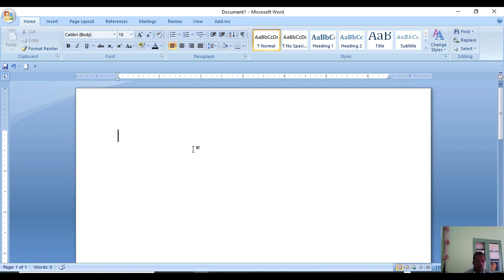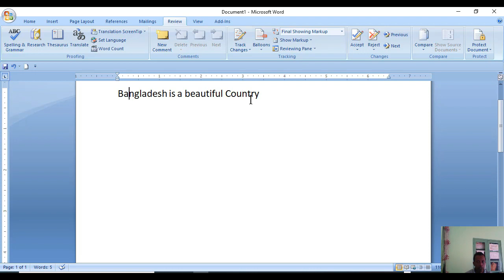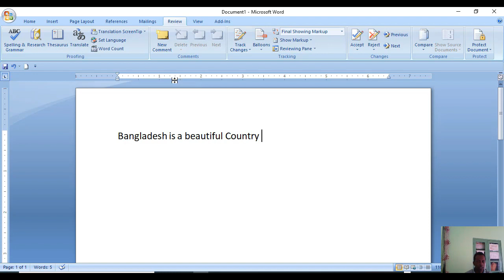How to spell and grammatically correct in Microsoft Word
কি ভাবেই মাইক্রোসফট ওয়ার্ড এ বানান এবং ব্যাকরণগত শুদ্ধ করবেন

? সহজ নিয়ম  দেখুন। খুব সহজে, এই ভিডিও  ক্লাস টি সম্পূর্ণ দেখলে, আপনি নিজেই কাজটি   করতে পারবেন।

আপনারা আমার NICTI Software Education ইউটিউব চ্যানেলটি নিয়মিত ভাবেই দেখলে টেকনিক্যাল শিক্ষা গ্রহণ করতে পারবেন।

আমার  এই ভিডিও টি , দেখার জন্য, আপনার প্রতি রইল আমার ভালবাসা ও আন্তরিক মোবারক বাদ।

NICTI Software Education - চ্যানেলটির কথা আপনার বন্ধুদের জানিয়ে দিন, এতে তারাও উপকৃত হবে। এভাবে সাহায্যের মধ্যে দিয়েই আমরা এগিয়ে যাবো। আপনাকে ধন্যবাদ।